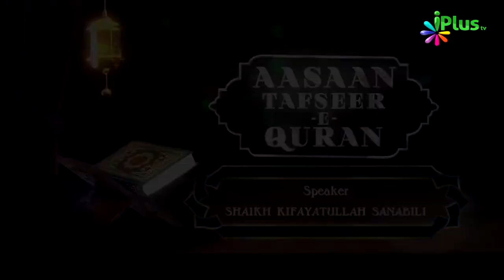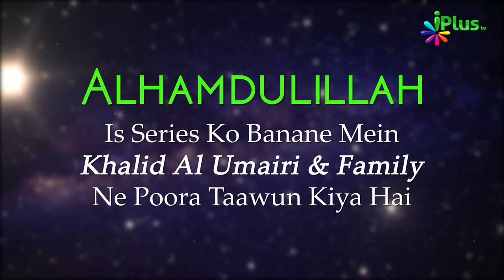Tafseer Surah Al Baqrah Ayat 47-48 | Aasaan Tafseer E Quran Ep 39 | Shaikh Kifayatullah Sanabili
Aasaan Tafseer e Quran :
Surah Al-Baqarah - Qur'an ki Is Surah me Allah ne Bahut si baato ka zikr kiya hai.
Aaj Jin aayato ko ham dekhenge isme Allah ne Bani ISrail per Apni Nemato ko yaad dilya hai, Yani Allah ne Unko Tamam jahano per fazeelat di, Hukoomat di, badshahat di aur woh sab diya jo kisi ko ata nahi kiya.
Allah ne unko Qayamat ka khof dilaya. Yahood ki kai saari Galat fehmio ko door kiya.
Aur Apni ek ek Nemat ko ginaya hai.
Keep Wacthing .